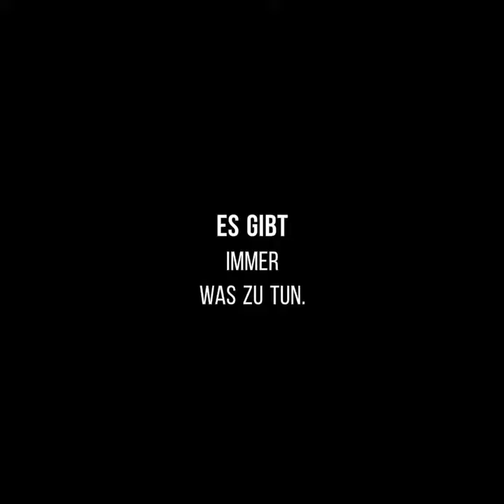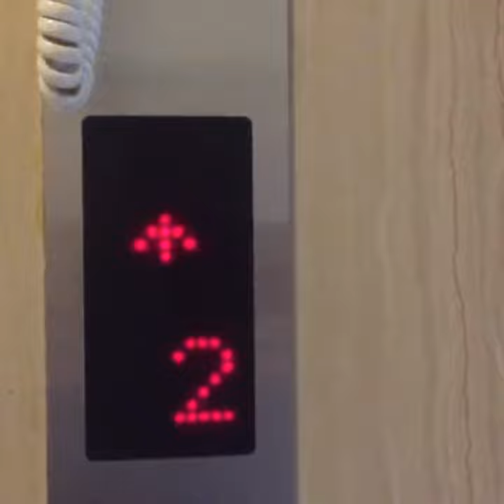Für Geist & Seele.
Juni 2017
Mehrere Tage hatten wir Handwerker im Haus.
Das war Nervenkitzel pur, kombiniert mit blank liegenden Nerven.
Glücklicherweise hat alles mal ein Ende und so waren die Handwerker endlich raus und die geplanten Arbeiten beendet.
Als Trostpflaster für Geist & Seele "belohnten" wir uns dann mit Malerklamotten, Pinsel und Farbeimer.

☆ MATERIAL & PRODUKTION ☆
↠ Ly & Heiko
☆SOCIAL MEDIA☆
☆LINKS☆
☆KATEGORIE☆
↠ Reisen & Events